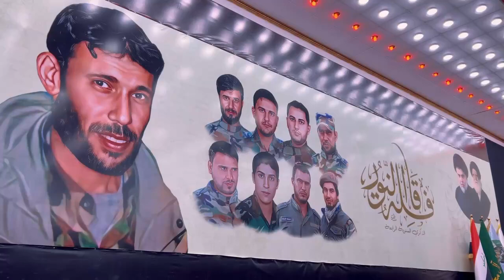جانب من المهرجان السنوي للذكرى الرابعة للقائد الشهيد حسين عطية ورفاقه في مؤسسة مالك الاشتر